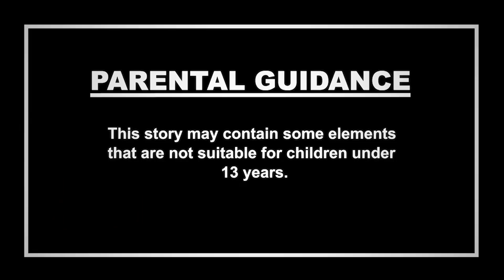রক্তাক্ত শিকারী| Bangla Stories | Bangla Cartoon | Cartoon In Bangla | Bengali Stories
রক্তাক্ত শিকারী| ভাল ভূত | Bangla Cartoon | বাংলা গল্প | Bangla Ghost Stories | Cartoon In Bangla | Bengali Stories | Rupkothar Golpo